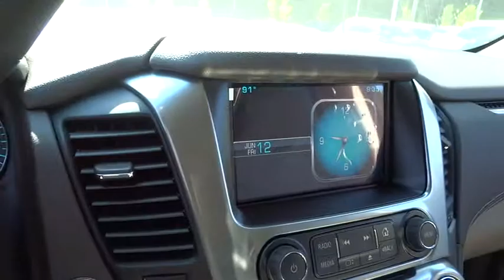2015 Chevrolet Tahoe Durham, Chapel Hill, Raleigh, Cary, Apex, NC 704206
2015 Chevrolet Tahoe
2015 Chevrolet Tahoe 4WD 4dr LTZ - Stock#: 704206 - VIN#: 1GNSKCKC0FR704206

409 S Roxboro St.

Third Row Seat, DVD Entertainment System, Heated Leather Seats, Navigation, Moonroof, 4x4, AUDIO SYSTEM, CHEVROLET MYLINK RADIO.. Captains Chairs, Head Airbag. SUMMIT WHITE exterior and COCOA/DUNE interior, LTZ trim. AND MORE! KEY FEATURES INCLUDE: Leather Seats, Third Row Seat, 4x4, Quad Bucket Seats, Power Liftgate, Rear Air, Heated Rear Seat, Cooled Rear Seat, Back-Up Camera, Running Boards, Premium Sound System, Onboard Communications System, Trailer Hitch, Remote Engine Start, Dual Zone A/C. Keyless Entry, Remote Trunk Release, Steering Wheel Controls, Electronic Stability Control, Heated Mirrors. OPTION PACKAGES: SUN, ENTERTAINMENT AND DESTINATIONS PACKAGE includes additional 9 months of SiriusXM Radio and NavTraffic service, (CF5) power sunroof, (U42) rear seat DVD entertainment system and (IO6) Chevrolet MyLink radio with navigation, ENTERTAINMENT SYSTEM, REAR SEAT, BLU-RAY/DVD with remote control, overhead display, two 2-channel wireless infrared headphones and auxiliary audio/video input jacks/SD and USB slots, SUNROOF, POWER, TILT-SLIDING with express-open and close and wind deflector, MAX TRAILERING PACKAGE (Includes (GU6) 3.42 rear axle ratio and (JL1) Trailer brake controller. 4WD models also includes (NQH) 2-speed active Transfer case.), WHEELS, 20 X 9 (50.8 CM X 22.9 CM) CHROME, LTZ PREFERRED EQUIPMENT GROUP Includes Standard Equipment, TRANSMISSION, 6-SPEED AUTOMATIC, ELECTRONICALLY CONTROLLED with overdrive and tow/haul mode (STD), REAR AXLE, 3.42 RATIO, SEATING, FRONT BUCKET WITH PERFORATED LEATHER-APPOINTED HEATED AND COOLED SEAT CUSHIONS 12-way power driver and passenger seat includes 6-way power cushions, driver seat 2-position memory, 4-way power lumbar control and power recline (STD), ENGINE, 5.3L ECOTEC3 V8 WITH ACTIVE FUEL MANAGEMENT Horsepower calculations based on trim engine configuration. Please confirm the accuracy of the included equipment by calling us prior to purchase.